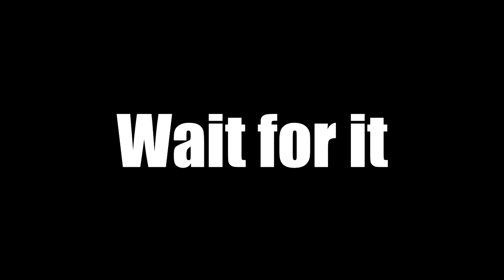Banned #2| Hy-PvP ~ Insta-IP Banned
✬If you have a server you want to see in one of these videos please comment the ip! No hate intended to any of the servers, I just figured this was a funny original idea for a series. (I have a few more original ideas up my sleeve)✬
hy-pvp.net
✬DPI✬ 400
✬Sensitivity✬ 100
✬Windows sensitivity✬ 7
✬FOV✬ Normal
✬Recording software✬ Action